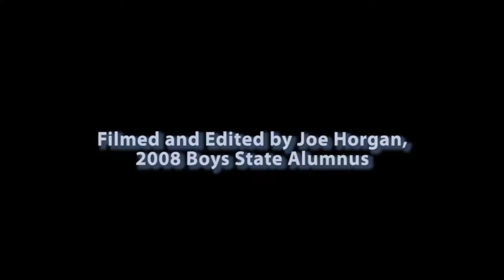Dirigo Boys State Promotional Video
Official promotional video for the American Legion's Dirigo Boys State program. For more information about Dirigo Boys State,